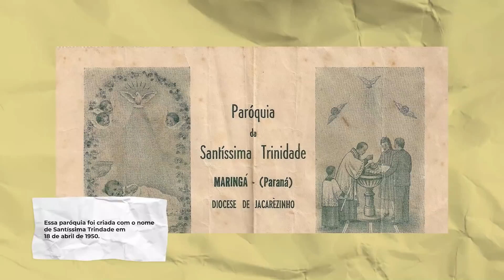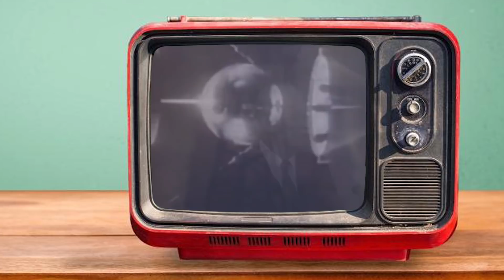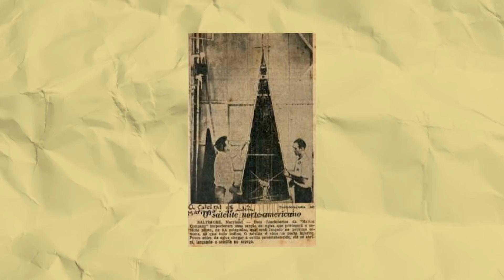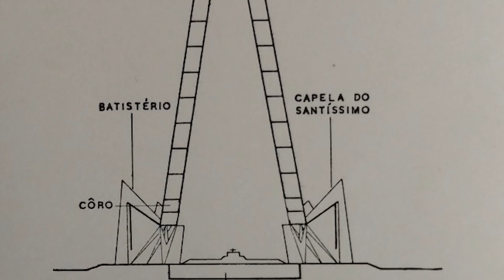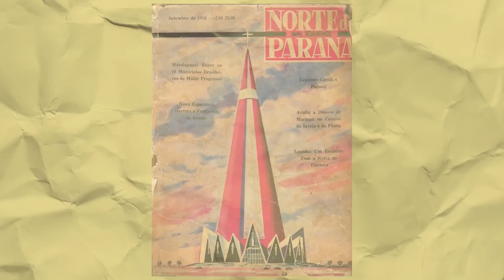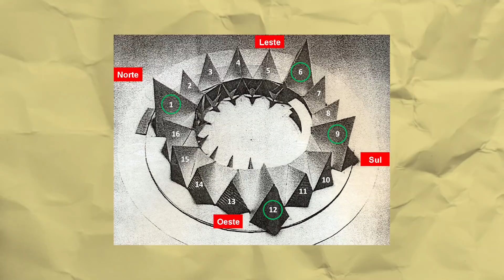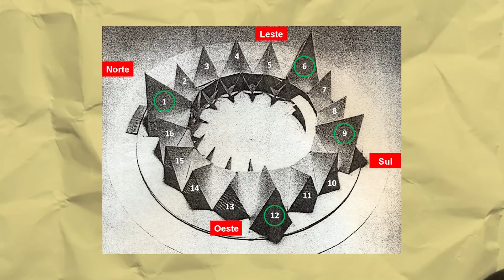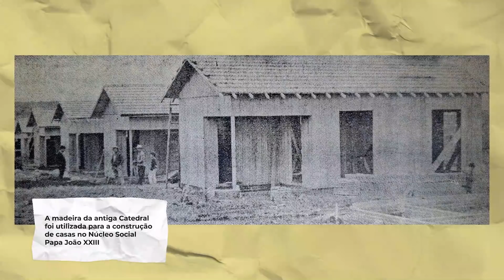A história da Catedral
Sua história tem início em 1948. Dez anos depois, deu-se a largada em uma das obras mais arrojadas de todos os tempos, a qual se tornou o marco maior de Maringá.

Nessa primeira parte do vídeo, trataremos da história da Catedral Basílica Menor Nossa Senhora da Glória.

Há história em tudo que vemos!